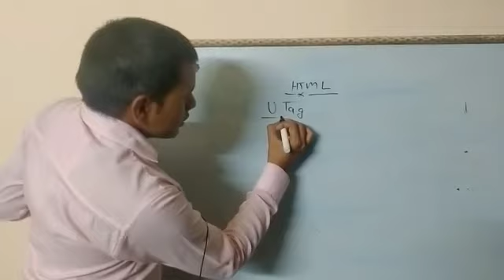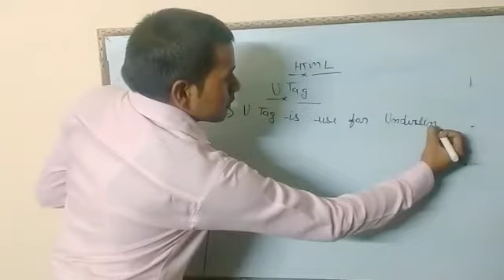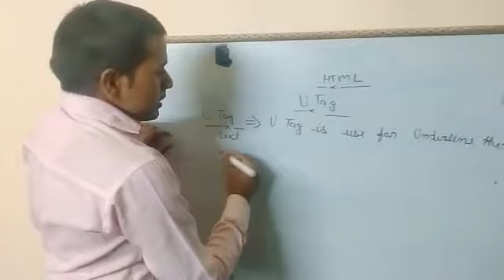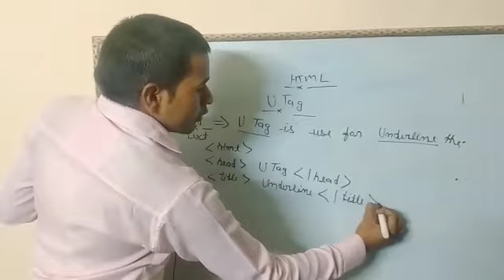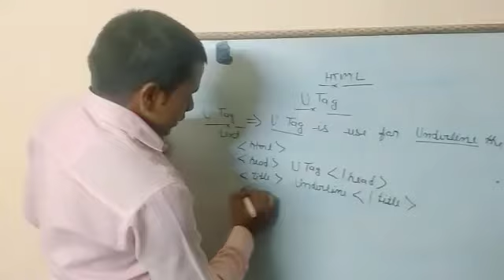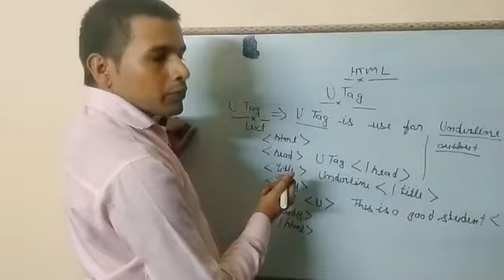What is a U Tag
Usman Ali